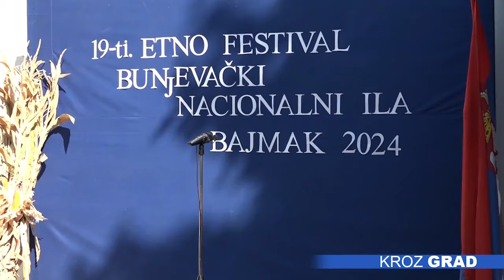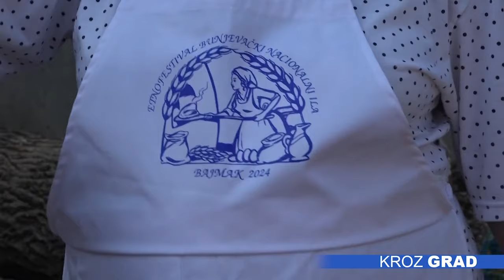Miris bunjevačkih „ila” u subotu mamio posetioce u Bajmok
Festival Bunjevačkih ila održan je u proteklog vikenda na platou KPD “Jedinstvo-Egység“ u Bajmoku, a i ovaj put je prisustvovalo više od trideset učesnika koji su pripremali tradicionalnu trpezu i razne specijalitete karakteristične za Bunjevce.

Iako nije bio takmičarskog karaktera, učesnici su ipak dali sve od sebe da naprave najukusnija „ila“, pa je bilo tarane, štrudli, fanaka, i još mnogo toga.

Festival bunjevačkih jela je simbol jedne nacionalne zajednice, a uz to je i dokaz da sela žive. Iako se ovogodišnja manifestacija završila tek u subotu uveče, organizatori već pripremaju teren za veliki jubilej.

Branko Pokornić, počasni predsednik BKC Bajmok:

- Nagodinu mi slavimo 20 godina postojanja ovog festivala, i želimo da bude za sva vremena zabeležen kao brend Bajmoka. On je međunarodnog karaktera sa jedne strane, a sa druge strane učestvuje u njemu veliki broj nacionalnih manjina, i on je obeležje multukulturalnosti, multietničnosti ovog prostora, koji se poštuje, neguje, i zaista je zastupljena u svakom obliku.

I ove godine, na Festivalu Bunjevačkih ila učestvovali su i pripadnici drugih nacionalnih zajednica, koji su takođe predstavili svoja tradicionalna jela.